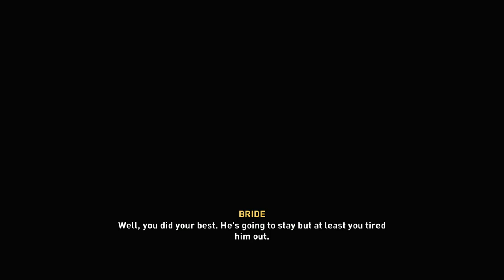ASSASSIN'S CREED: VALHALLA - A FATED ENCOUNTER - PS5 Walkthrough - PART 4 - ONE LAST SLEEPLESS NIGHT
ASSASSIN'S CREED: VALHALLA - A FATED ENCOUNTER Gameplay Walkthrough Part 4 includes the quests...

One Last Sleepless Night

This no commentary HD walkthrough for ASSASSIN'S CREED: VALHALLA - A FATED ENCOUNTER available on PC PlayStation 4 Xbox One PlayStation 5 Xbox Series X|S will include the Full Game Main Campaign Story Missions Side Missions Collectibles Cutscenes Gameplay and Ending.